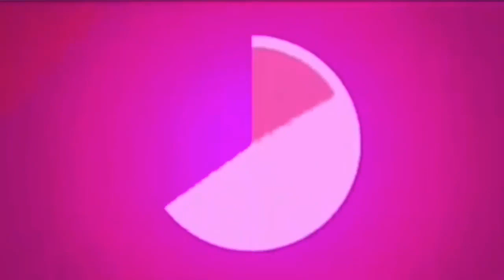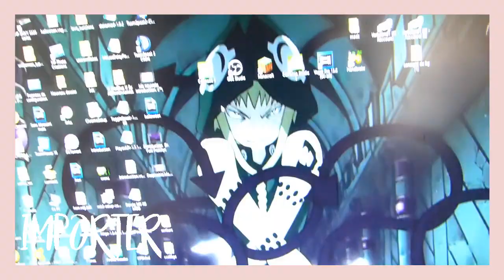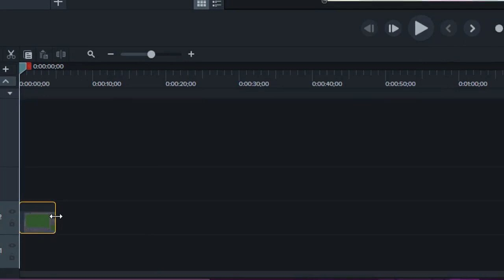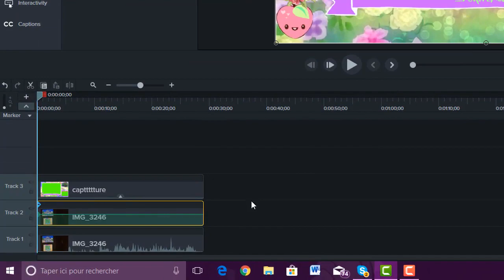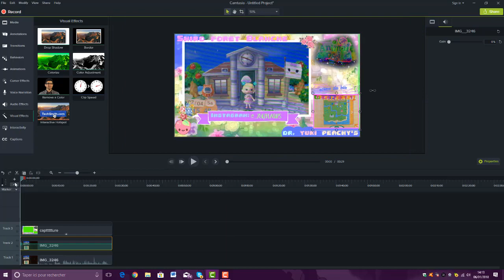🌸 TUTO | COMMENT FILMER SES DEUX ECRANS DE DS SANS CAPTURE BOARD? ♡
4,714 petites pêches en ce jour! .•*♥

✩ J'espère que la vidéo t'as plus ou te plaira!

 ✩ACNL
Qjar: 6A00-005A-DD78
Misiqui: xxxx-xxxx-xxxx
Midori: xxxx-xxxx-xxxx
Shiro: xxxx-xxxx-xxxx

 Si tu veux faire une vidéo sur ma ville il n'y a pas de soucis! Préviens moi juste en commentaire, comme ça je pourrai commenter et mabonner!♥

▻Je filme avec un Lumix Panasonic
▻montage: Camtasia studio 9.
▻miniature: moldiv et withagram

⋆｡˚✩ ✧A bientôt petite pêche!⋆｡˚✩ ✧

                                          ⋆｡˚✩ ✧Dr. YUKI PEACHY'S⋆｡˚✩ ✧